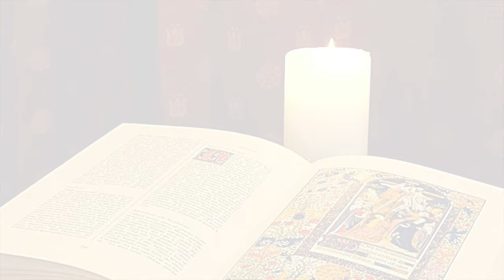La Buona Novella - Commento al Vangelo della Domenica - Corpo e Sangue del Signore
Commento al Vangelo di DOMENICA 19 Giugno 2022